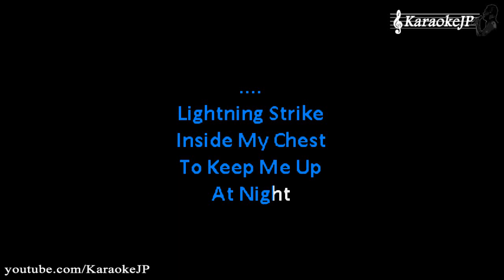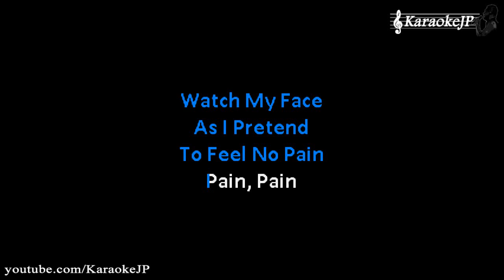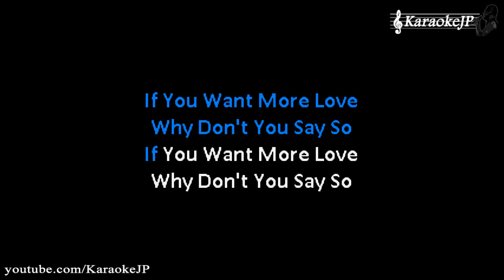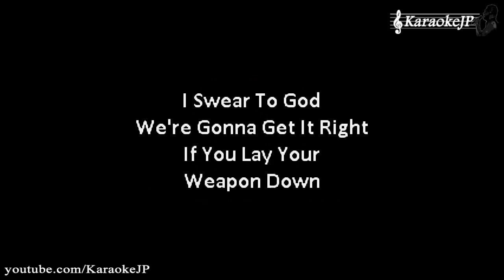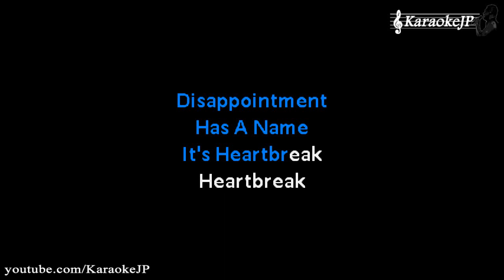Heartbreak Warfare (Karaoke) - John Mayer